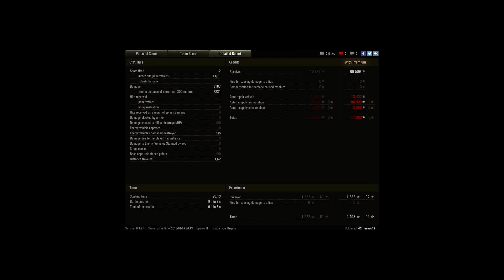tank avı görevi : 4 tankı tespit edilmeden öldürm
Player: 42meram42

tank avcı görevi : 4 tankı tespit edilmeden öldürme görevi tamamlanışı fv4005 ile görev ödülü 450.000